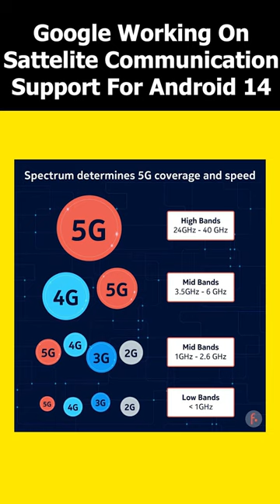Android 14 Phones Support Satellite - Hiroshi Lockheimer Google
It is now, all but confirmed that Google is set to bring satellite connectivity functionality to Android 14. To recall, SpaceX announced last week that it would bring satellite connectivity to smartphones in collaboration with T-Mobile.
Now, as per Google’s Vice President of Platforms and Ecosystems, Hiroshi Lockheimer's latest post on Twitter, we now know that Google is also working on enabling support for satellite connectivity in the next version of Android.

Topic Covered
Space X
T Mobile
Android 14 to come with satellite calling
Satellite phone
Android Satellite phone
Android Satellite Update
starlink
android update
android 14
fact
facts
news